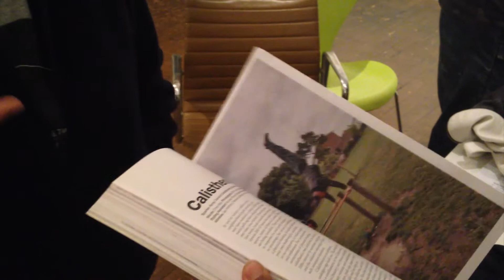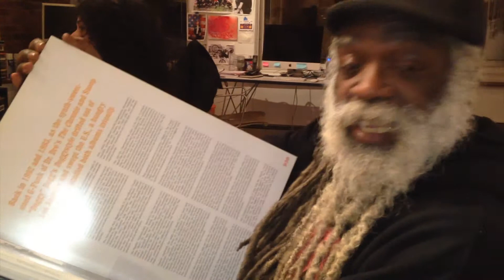A fun night in SoHo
Relevant links:
(where the interview with Breakbeat Lou & performance by Brand Nubian will be uploaded.)